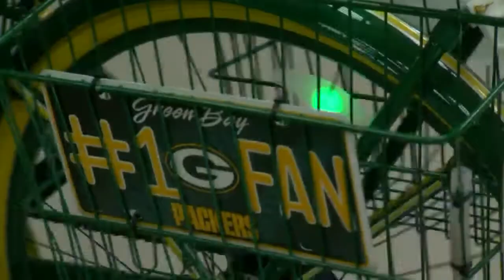PACKERS SIGNING TO BENEFIT HAILEY AND MATTELIN